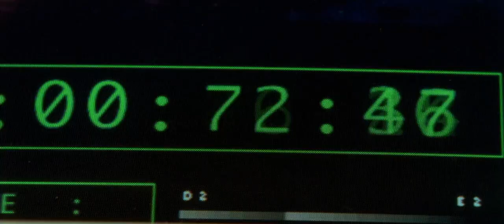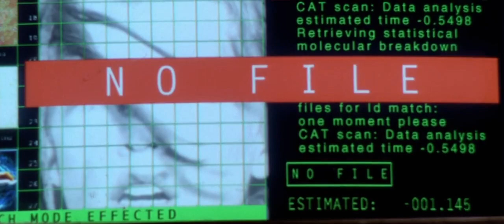Guano Apes - Lose yourself (Cover Eminem)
"Если хочешь что-нибудь сделать, сделай это Сам".
(Зорг)

Эпизоды из фильма "Пятый элемент".